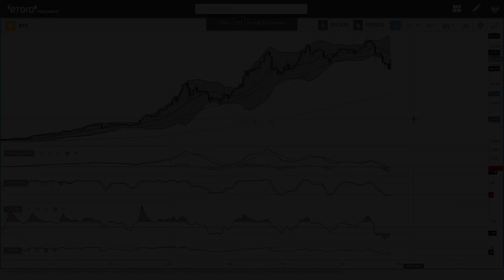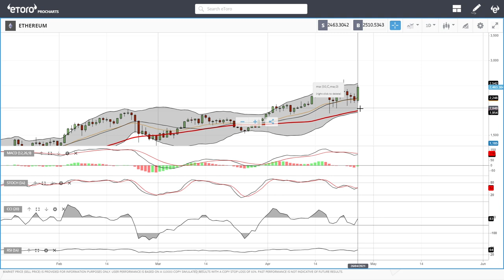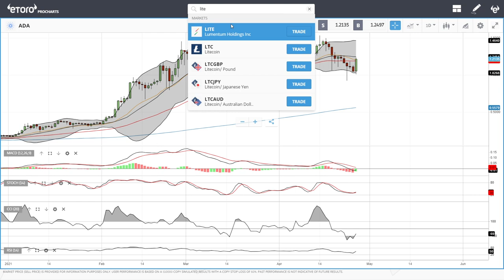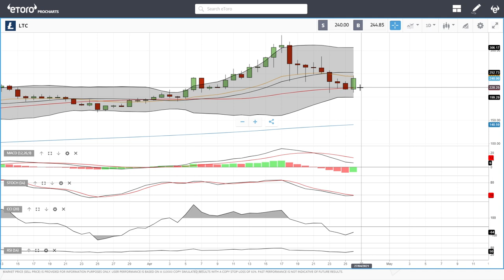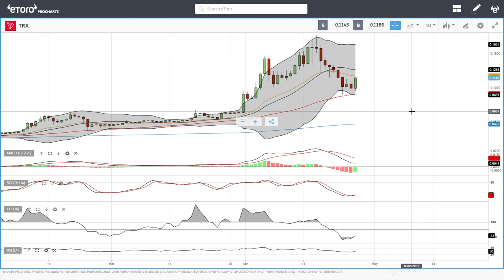Bitcoin, Ethereum, ADA, Litecoin, NEO, DASH, Tron daily forecast for April 27